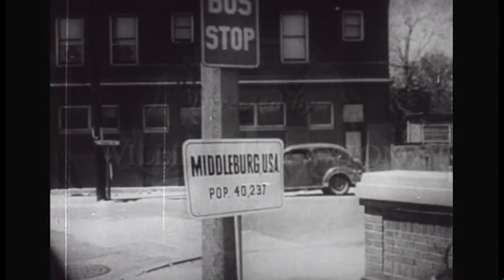This is the Life | The Way He Should Go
(1954) This episode of "This is the Life" is about conflicting views within a family on how best to bring up a child the way he or she should go. Young Freddy becomes involved in accepting a gift from a pal that he knows was stolen.